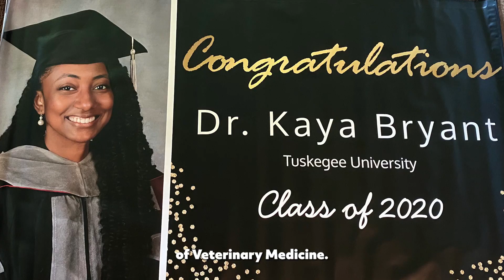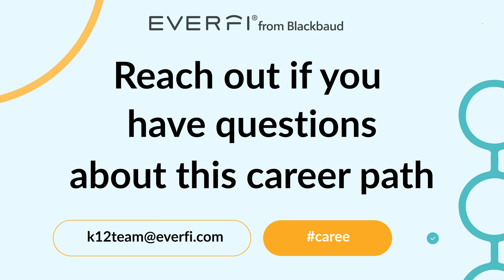Exploring a Day in the Life of a Veterinarian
Ever dreamed of helping dogs and cats feel their best so they can live fulfilling, long lives? Then a career in veterinary science might be of interest to you!

Listen in as Kaya shares why she loves helping animals and how her educational journey brought her to where she is today!

Follow up this video with an EVERFI career readiness lesson, to discover the various career paths related to this career cluster and the skills necessary to reach your goals!